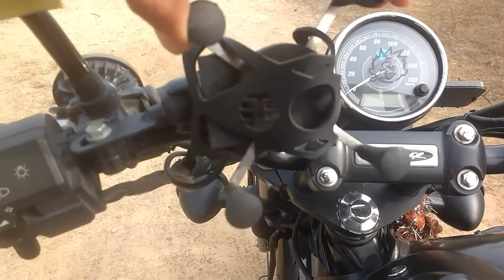Best fog lamps for bikes | modified avenger street 220 | best setup for touring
so this is the part 2 of my modifications of avenger street220 light setup and other updates.

new setup consists-:
• 24 led fog lamps (best in class)-1600rs
• x shape mobile stand with charger -750rs
• strobe lamps with inbuilt tuner -300rs

hope u will all like it and u can ask any questions regarding and mods i have done on my bike.